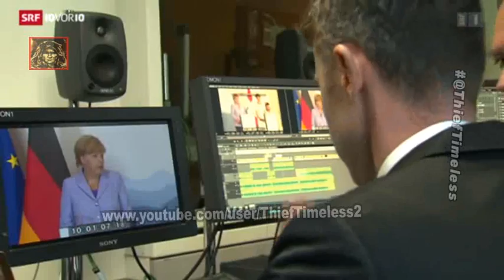Wir schaffen das! - Schlepperkönigin Merkel will Religionsdiktatur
Bundeskanzlerin AngelaMerkel erhält Ehrendoktor der Universität Bern (Schweiz)
Ausschnitte aus Berichten des Schweizer Fernsehens
September 2015
Angela Merkel stattet den Eidgenossen einen Besuch ab, um einen Ehrendoktor der Universität Bern in Empfang zu nehmen, der ihr vor sechs Jahren verliehen wurde. Wofür sie den bekommt, darüber scheiden sich die Geister.
"Sie bekommt ihn für verschiedene Leistungen, unter anderem für ihren Einsatz im Umwelt- und Klimaschutz. Sie kriegt ihn aber auch für ihren Einsatz im Bereich Chancengleichheit, Frauen- und Menschenrechte, oder auch für ihre Bemühungen gegen antisemitische Tendenzen, aber natürlich auch für ihre Bemühungen innerhalb von Europa, für den Integrationsprozess innerhalb von Europa."
Henryk M. Broder zu dieser Blamage-Show: „Erstaunliche Naivität der Kanzlerin“
Religionsmafia: Merkel nimmt 2015 erstmals an Fastenbrechen teil:
Akif Pirincci hat mal analysiert, warum Merkel als "die mächtigste Frau der Welt" bezeichnet wird. Wie immer in seiner etwas gewöhnungsbedürftigen Art, aber sehr treffend.
"Deutschland hat den Verstand verloren." Der britische Politologe Anthony Glees hat Deutschlands Vorgehen in der Flüchtlingskrise als "undemokratisch" kritisiert.
Anwohner empört - Pflegebedürftige müssen Platz für Asylbewerber machen:
"Wir betreiben hier ein Schlepper-Förderungsprogramm"
Österreichs Außenminister Sebastian Kurz im DLF:
Asylanten schleppen Tuberkulose, Ebola, Masern ein:
AlbertEinstein über Religionen und die Bibel
" Religionen sind eine Beleidigung der Menschenwürde. Mit oder ."
- StevenWeinberg, amerik. Physiker, Nobelpreisträger (*1933),
"Die meisten Menschen sind dumme, böse, glaubens- u. triebgesteuerte Marionetten."
HubertReeves, kanadischer Atom- und Astrophysiker (*1932), über Religioten
"Der Mensch ist die dümmste Spezies. Er verehrt einen unsichtbaren Gott und ."
"Religion gilt dem gemeinen (ungebildeten) Mann als wahr,
dem Weisen als falsch
und dem Herrschenden als nützlich."
- Lucius Annaeus Seneca, d.J., (01 - 65), röm. Philosoph, Naturforscher, Politiker
Schon gewusst? Diese Stars sind Atheisten! Also keine Religioten ... ;-))